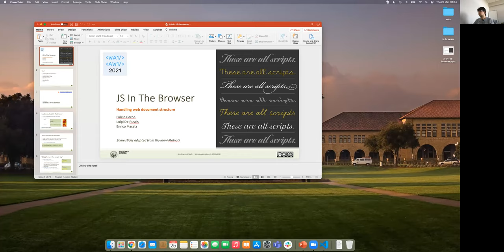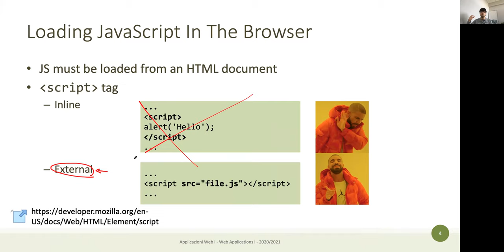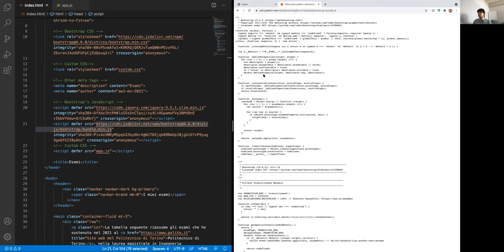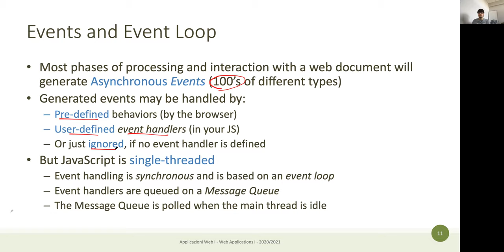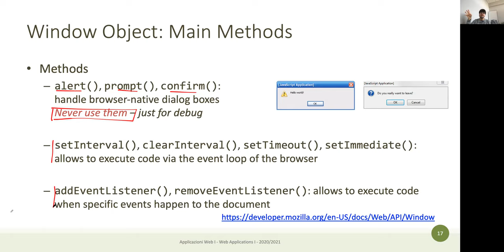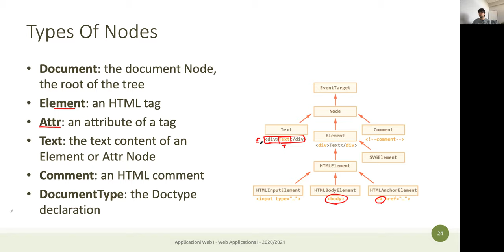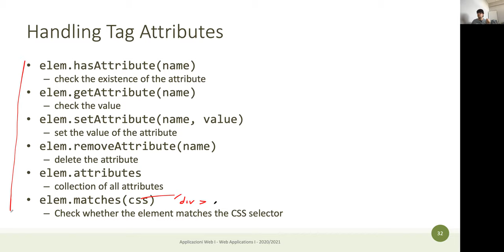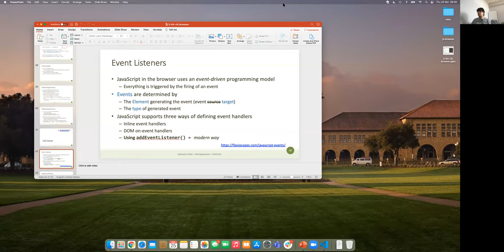AW1-2021-L12: JS nel browser (parte I)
Lezione 12, data 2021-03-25: JS nel browser (parte I).